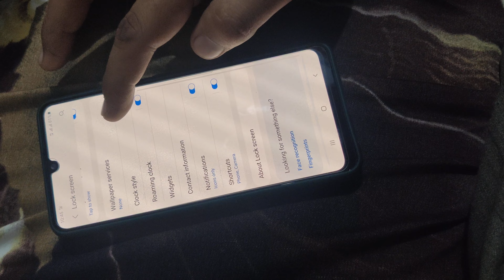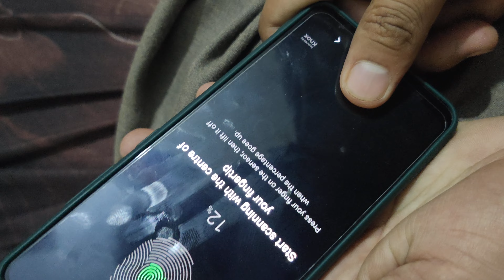Samsung A32,A03s,A52s,A22,A53,Note22Ultra,s22,And All Samsung mobile finger print setting& Working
Samsung A32,A03s,A52s,A22,A53,Note22Ultra,s22,And All Samsung mobile finger print setting& Working this is working All model samsung